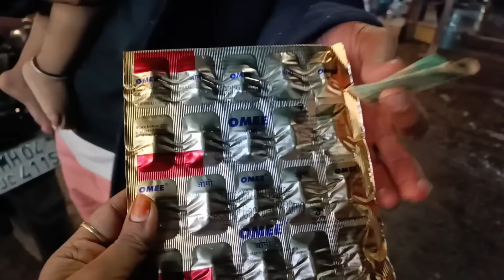Aulaad K Liye Maa Baap Ko Kaisi Kaisi Qurbani Dena Padhta Hai 💪| Family Vlog